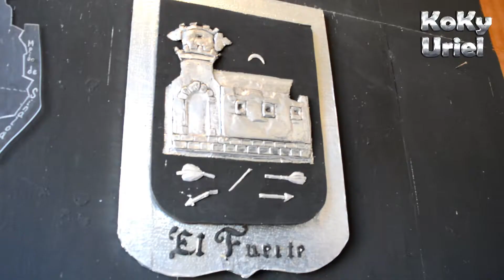El Fuerte Sinaloa -20 de Noviembre del 2015-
De Témoris al Fuerte en el CHEPE